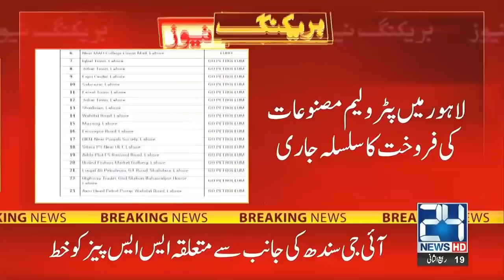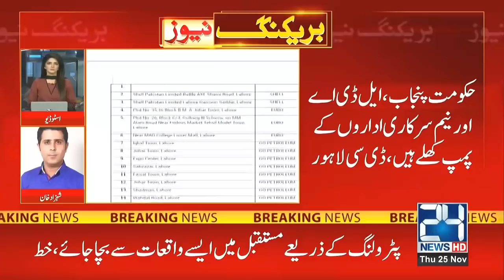Petrol Pumps Open In Which Different Areas?? Details Came Out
24 News HD is one of the leading news channels of Pakistan bringing you the latest current affairs from Pakistan and around the world.  Live National Assembly and Senate Session.